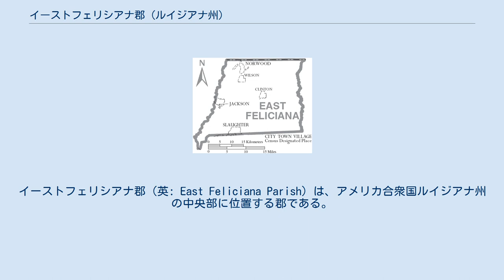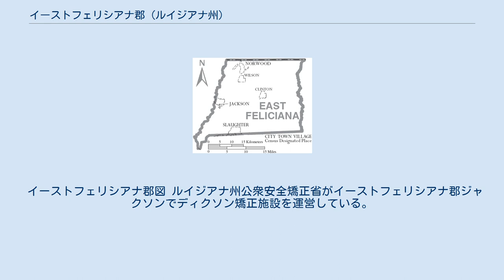イーストフェリシアナ郡 (ルイジアナ州)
イーストフェリシアナ郡（英: East Feliciana Parish）は、アメリカ合衆国ルイジアナ州の中央部に位置する郡である。
2010年国勢調査での人口は20,267人であり、2000年の21,360人から5.1％減少した。
郡庁所在地はクリントン（人口1,653人）であり、同郡で人口最大の町はジャクソン（人口3,842人）である。
 イーストフェリシアナ郡はバトンルージュ大都市圏に属している。
 イーストフェリシアナ郡は1810年に設立されたフェリシアナ郡の一部だったが、1824年に東西のフェリシアナ郡に分割された。
 郡内ジャクソンの町にマーガレット・ディクソン矯正施設がある。
1976年に開設され、バトンルージュ市の新聞「バトンルージュ・モーニング・アドボケイト」の編集長を務め、隣接するウェストフェリシアナ郡アンゴラでルイジアナ州立刑務所の分散化を主張したマーガレット・ディクソンに因んで名付けられた。
 イーストフェリシアナ郡図 ルイジアナ州公衆安全矯正省がイーストフェリシアナ郡ジャクソンでディクソン矯正施設を運営している。
 イーストフェリシアナ郡教育委員会が郡内の公立学校を運営している。